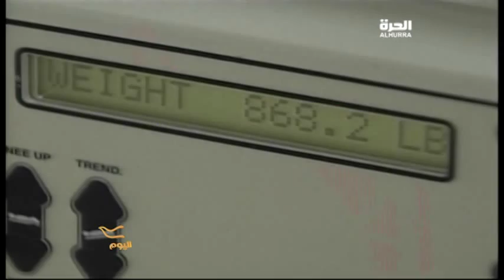السمنة تكلف أكثر .. رجال ورافعة لنقل بدين من شقته إلى العلاج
البدانة لا تتسبب فقط في مشاكل صحية للشخص المصاب بها بل إنها تكلف دول العالم مصاريف رعاية صحية هي في غنى عنها ، ولذا وجب التوعية بأبعادها، والحد من سلبياتها. التفاصيل عن هذا الموضوع في تقرير برنامج "اليوم" على قناة "الحرة": لمشاهدة الحلقات الأحدث من البرنامج